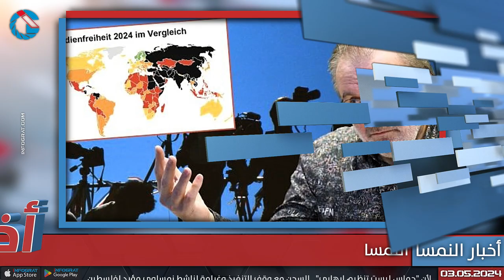النمسا في أسوأ حالاتها في مؤشر حرية الصحافة وخبراء الإسلام السياسي: لا داعي للقلق من مظاهرات الخلافة